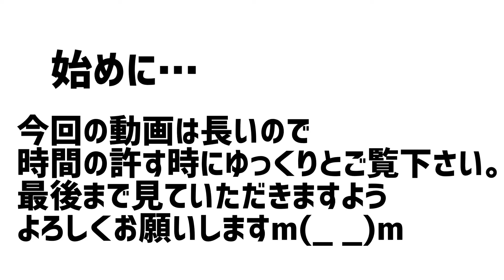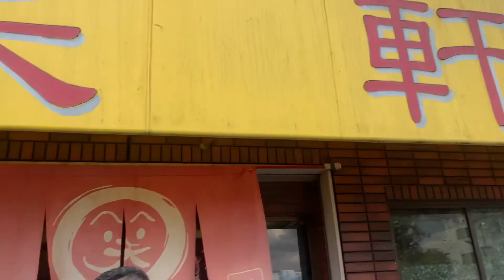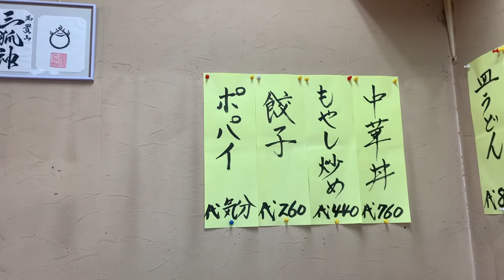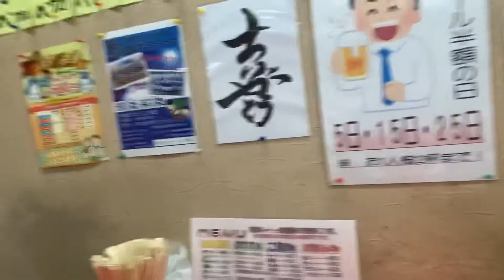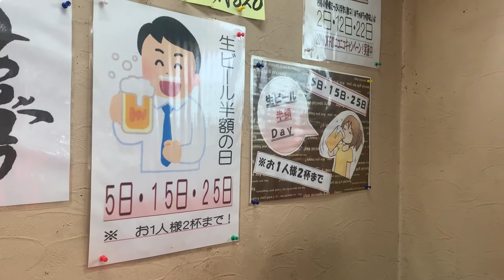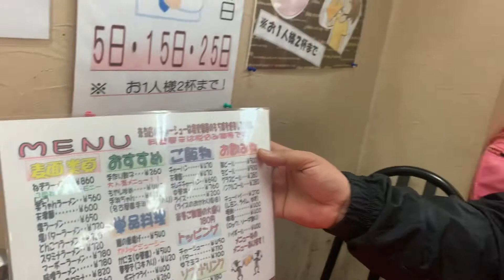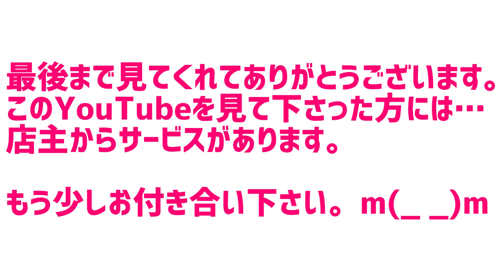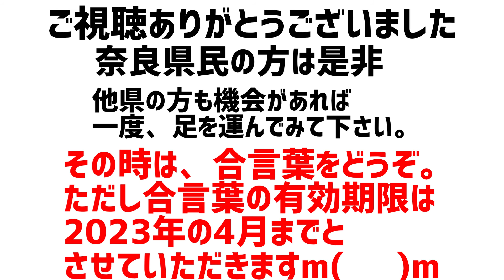人気の無いラーメン屋は、何故人気がないのか…検証してみた#らーめん